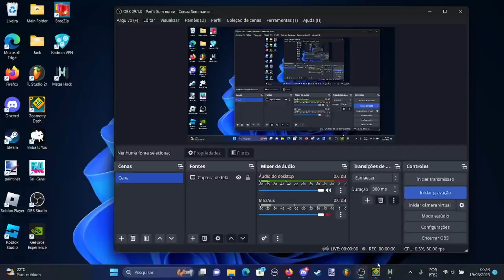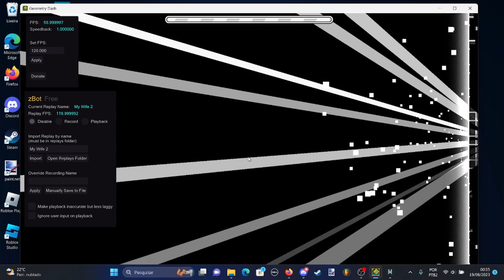My Wife - Level Showcase [READ DESC]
for starters i used zbot and noclip JUST INCASE ZBOT EVER MESSED UP on which you can see in the video IT DEFINETLY DID...
second of all this video has a SEIZURE WARNING! youll be advised in the video itself whenever the seizure warning part is upcoming

DID YOU PRAY 2DAY?